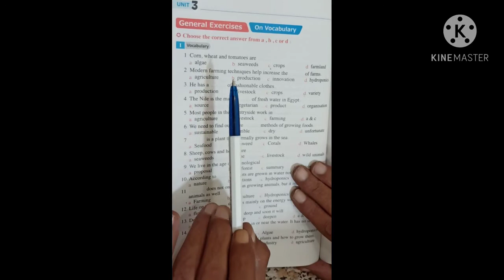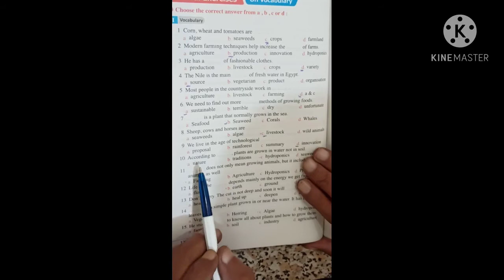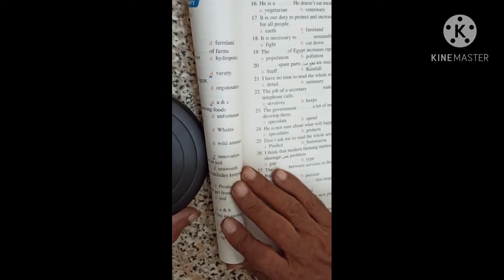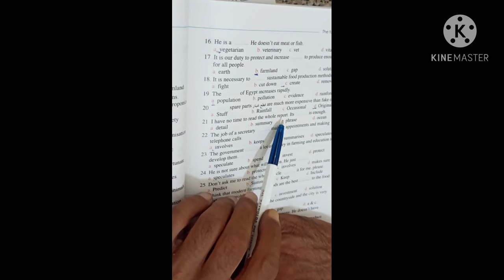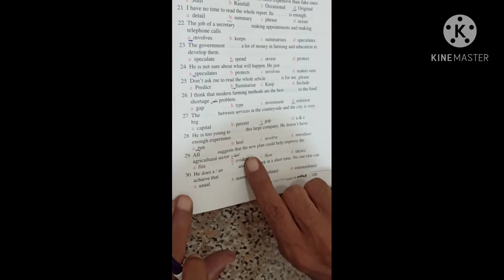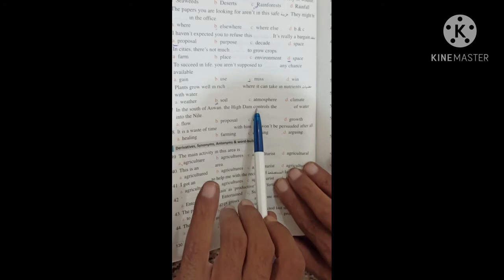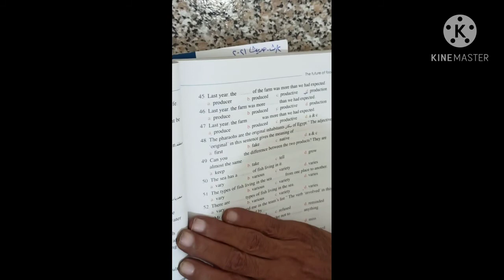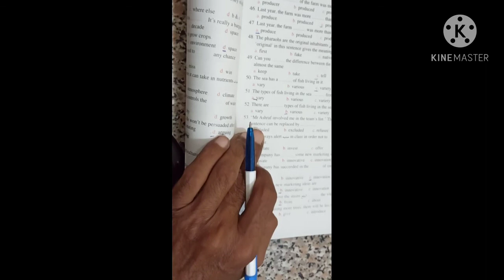حل تمارين الوحدة الثالثة للصف الثانى الثانوى 2021 المفردات والمشتقات والكلمة ومرادفها وعكسها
حل تمارين الوحدة الثالثة ثانية ثانوى 2021
حل تمارين unit 3 على المشتقات صف ثانى ثانوى
حل تدريبات الوحدة الثالثة على المشتقات ثانية ثانوى
تمارين على الكلمة ومرادفها وعكسها فى الوحدة الثالثة
حل تدريبات الوحدة الثالثة ثانية ثانوى المفردات والمشتقات
ــــــــــــــــــــــــــــــــــــــــــــــــــــــــــــــــــــــــــــــــــــــــــــــــــــ
وشكراً لكم على حسن المتابعة
ــــــــــــــــــــــــــــــــــــــــــــــــــــــــــــــــــــــــــــــــــــــــــــــــــ
قول رايك فى comment
اي استفسار ارسل لنا فى كومنت وان شاء الله سوف ارد علي جميع استفسارتكم

مع تحيات قناة فري انجلش  - free english